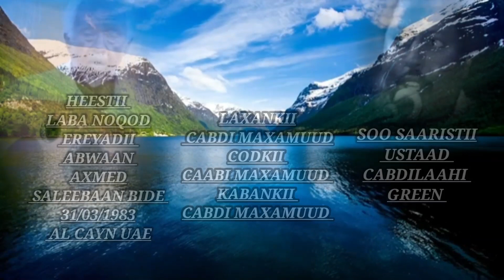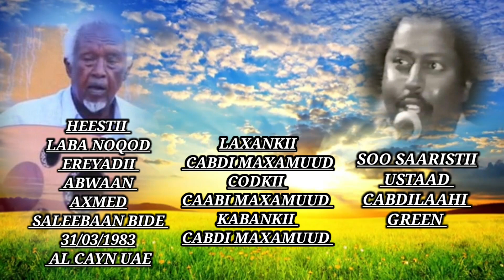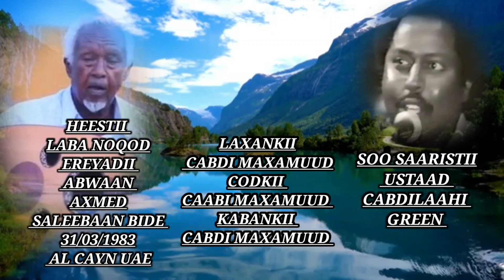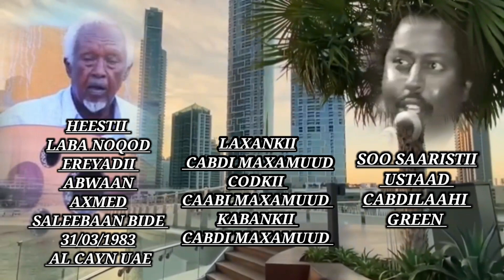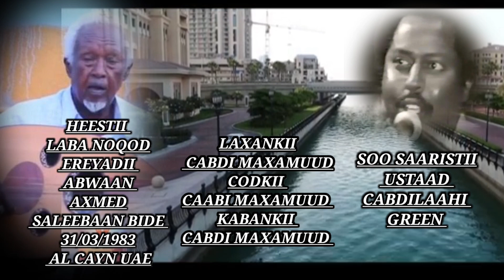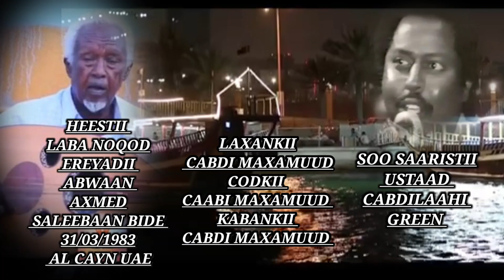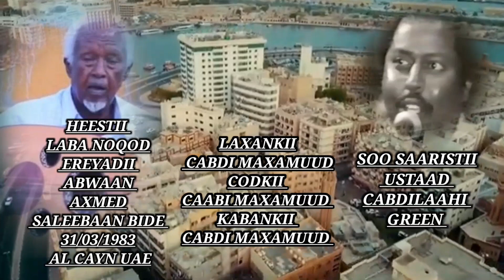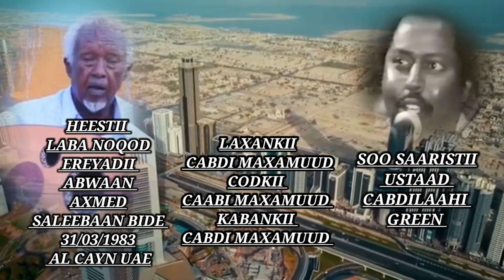CODKII CABDI MAXAMUUD HEESTII LABA NOQOD 31/03/1983 ALCAYN UAE